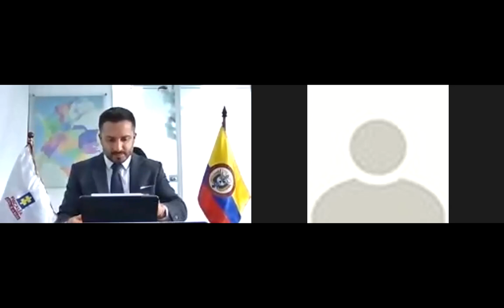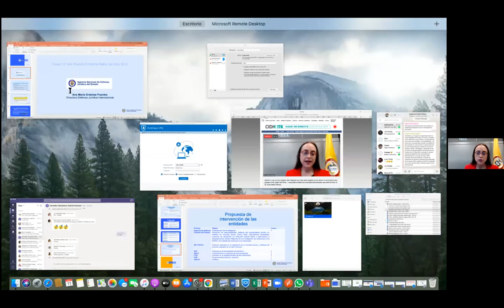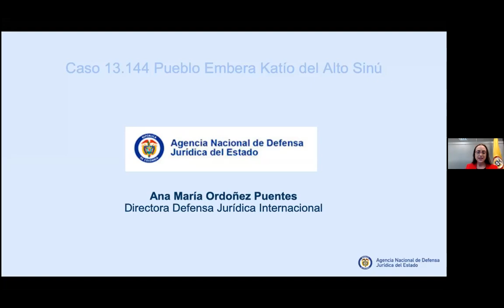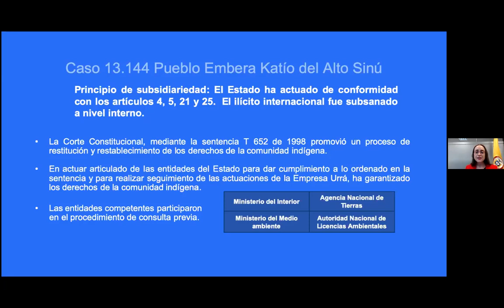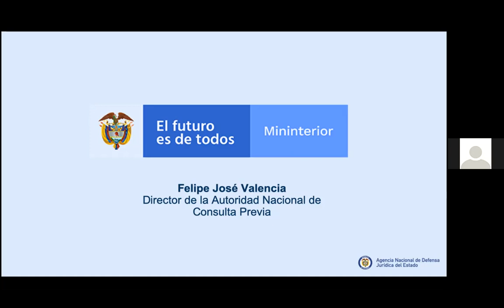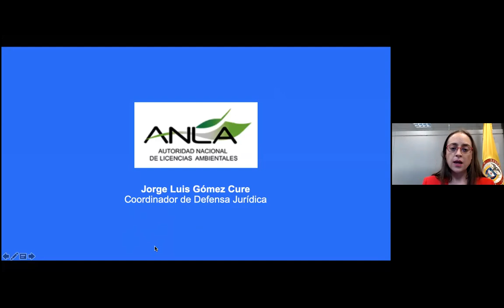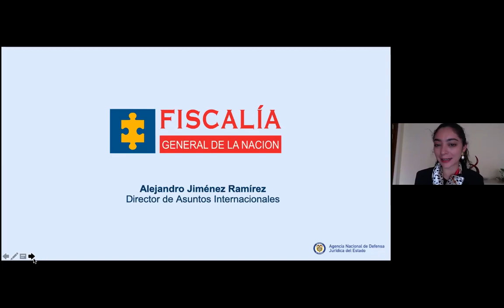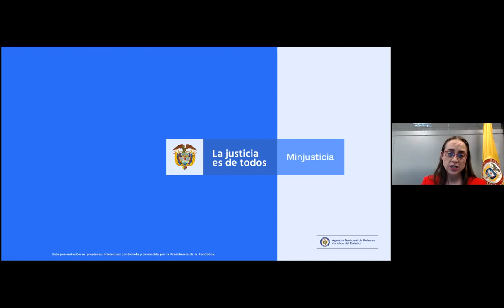PS178 - 10) Caso 13.144 - Pueblo Indígena Embera Katío del Alto Sinú vs Colombia